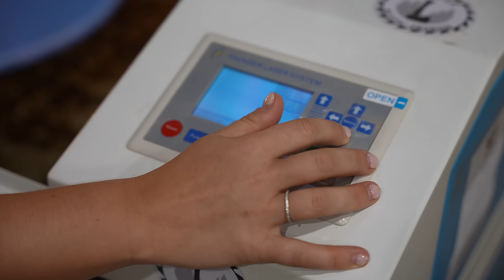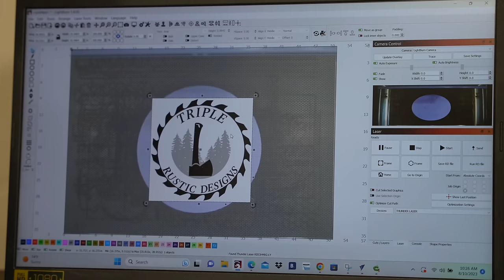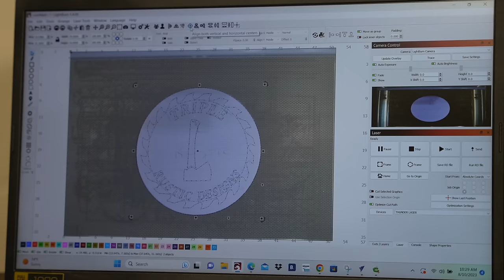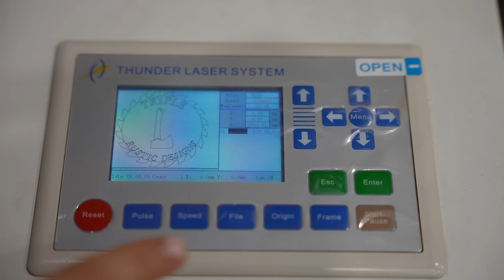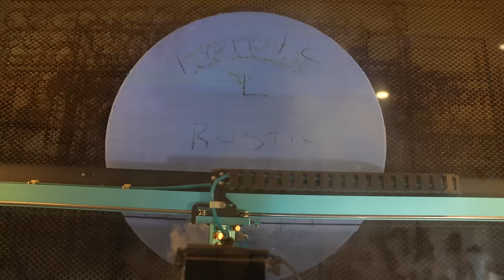Outdoor Sign On Our Massive Thunder Laser - Thunder Thursdays #9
In this video, Zoe is showing you how we make a custom laser engraved outdoor sign on our Thunder Nova 51 laser.

We are starting a new segment on the channel called Thunder Thursdays. We added a Thunder Nova 51 130w Laser to our shop and could not be more excited!
If you go to buy a Thunder Laser, let them know Triple L Rustic Designs sent you!

LarsonFamilyFarm's shop on Etsy

We hope you love the products we recommend! Just so you know, we may collect a share of sales or other compensation from the links on this page. Thank you if you use our links, we really appreciate it!

Triple L Rustic Designs Partners!

Bidwell Wood & Iron C-Channel:
USE Code: TLRD

Rockler Woodworking & Hardware - Brandon, Florida

- Shop Crafted Elements silicone molds here.

Barking Up The Right Tree Service

Starbond
Score a steal of a deal on any Starbond CA glue and get 10% off any and all Starbond products by using exclusive offer code “TRIPLEL10” during checkout at the Starbond store here:

Be sure to follow our Instagram accounts!

Have a question or want to reach us? Shoot us an email!

Sony A7Siii
Sigma 24-70mm F/2.8 DG DN Art
Vortex Summit Carbon II Tripod
Rode Wireless Go II Microphones
ProGrade 256GB SD Card
DJI Osmo 3
Iphone 12 Pro Max
GoPro Hero 8